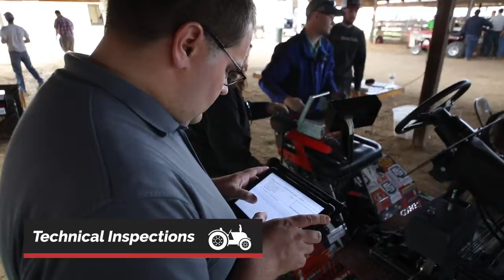2019 ASABE Tractor Pulls 1min Highlight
2019 ASABE Tractor Pulls 1min Highlight